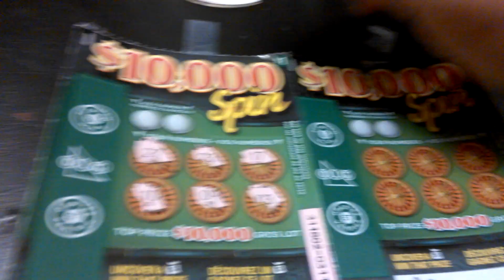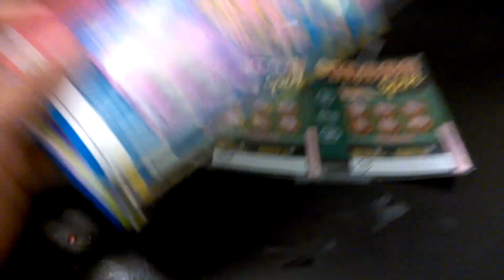ONTARIO SCRATCHOFF #12 WIN SEEKER